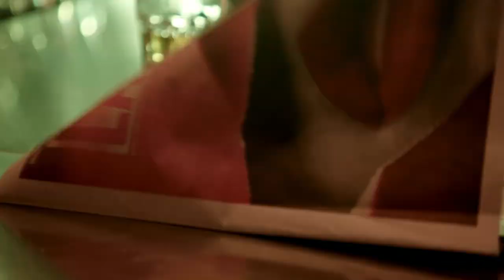Rhyan LaMarr - Stayed Down ft. Social Club Misfits, 1K Phew, Twista, Jack Red, Mico Wave music video